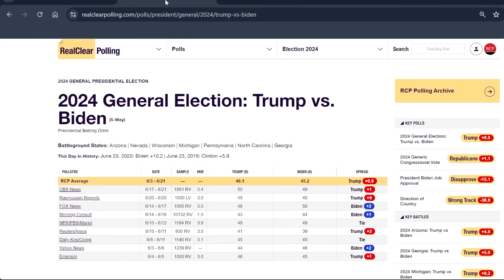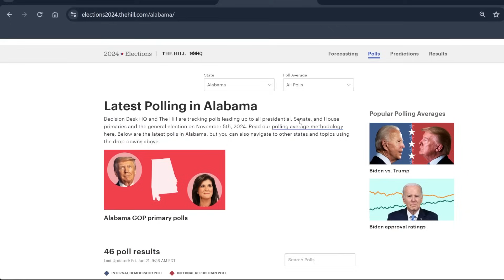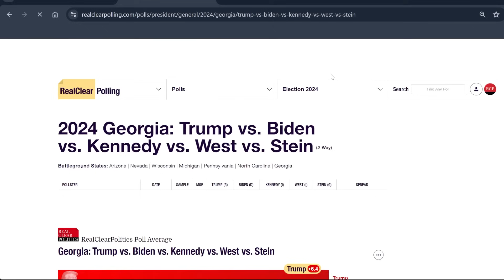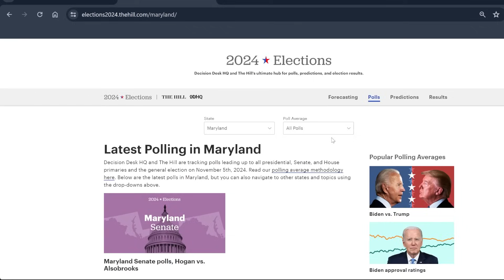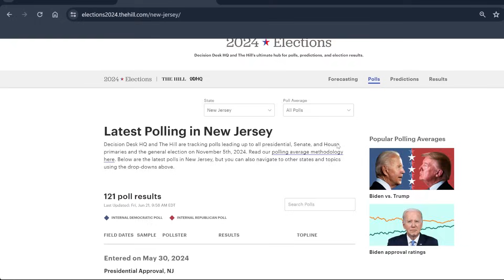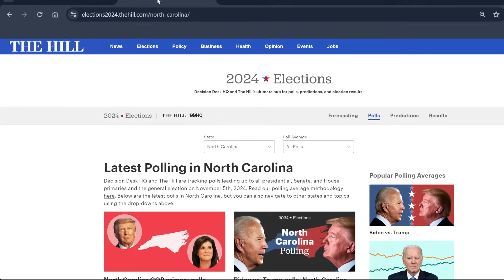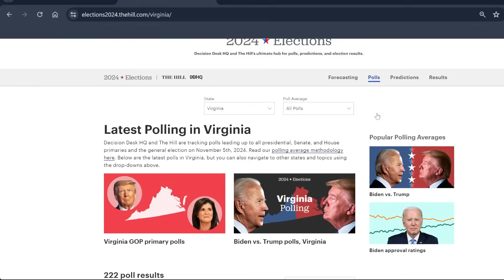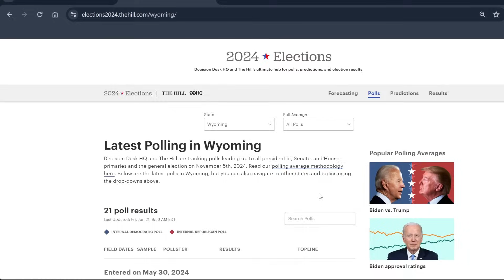SHOCKING 2024 Election Map Based on the LATEST Polling Averages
In this video, I fill out a 2024 election map based on the latest polling averages in all 50 states.